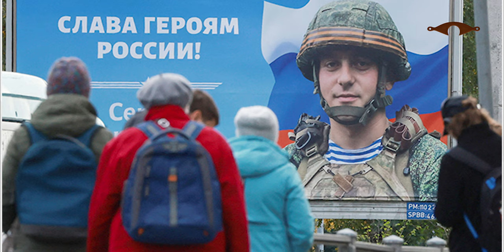Sep 23 simlam: Ralhrang in PDF sakhan siim. Khawlal hngal zet an that. Putin ih thuthup putdarh.